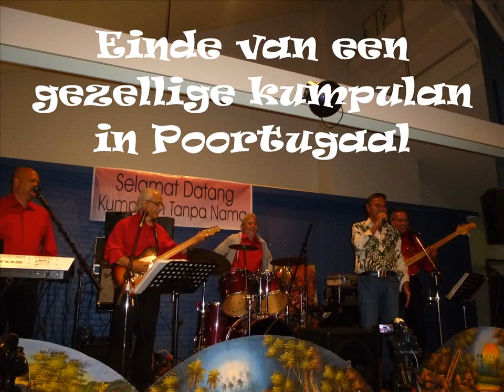kumpulan met Exclusive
Een fotoverhaal van de gezellige middag kumpulan in de Brinkhoeve te Poortugaal op Zondag 2 Novemberr 2014